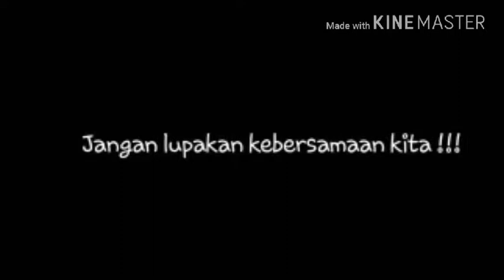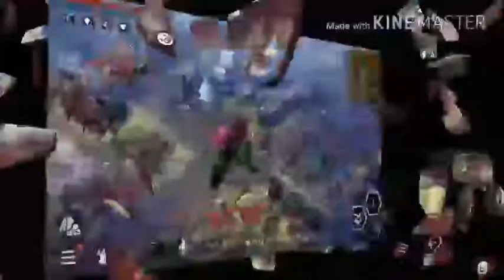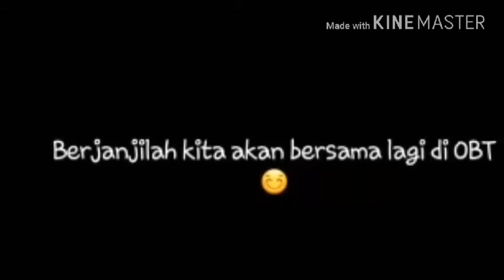DURANGO WILD LAND BERSAMA CLAN DEWASA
kenang kenangan...😀